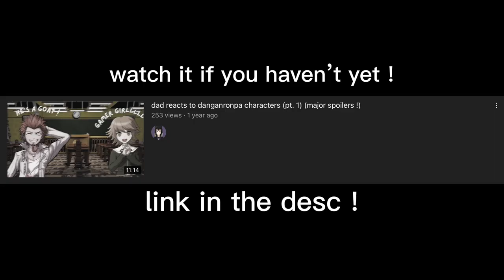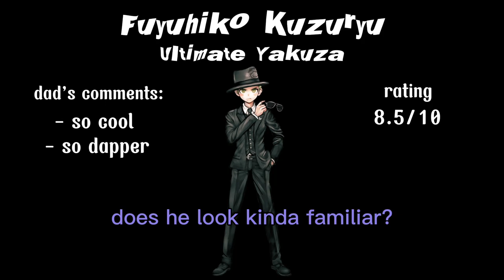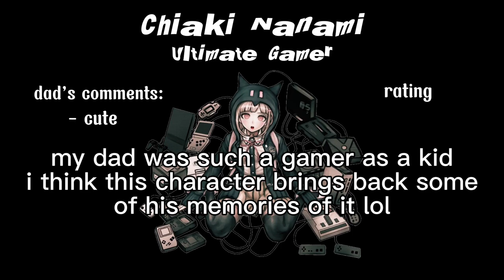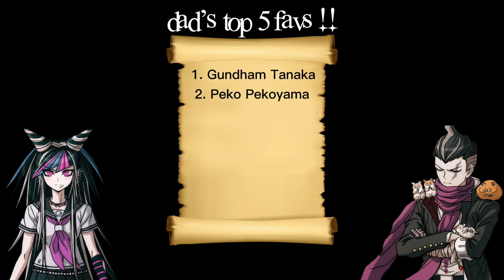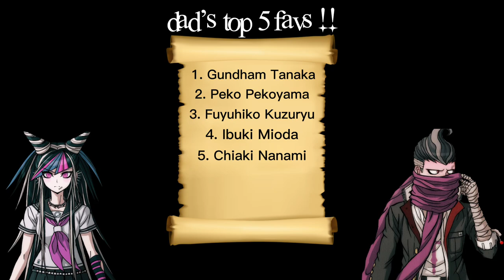dad reacts to danganronpa characters (pt. 2) !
[ 😎 ] my dad is back here again reacting to danganronpa characters but it’s the v2 ones !

[ 🐰 ] also since this video is uploaded during easter, happy easter to everyone !!

[ !! ] if you haven’t seen dad react to danganronpa v1 characters, here’s the previous vids:

[ ♪ ] music credits